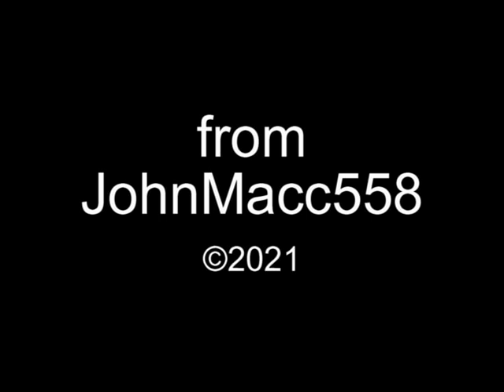Blackpool Pleasure Beach in October 1994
We ride the Grand National, Cable Car, Big Dipper and Avalanche at Blackpool Pleasure Beach in October 1994.